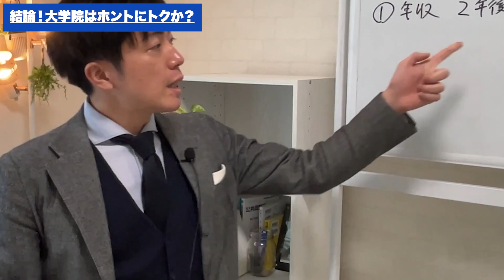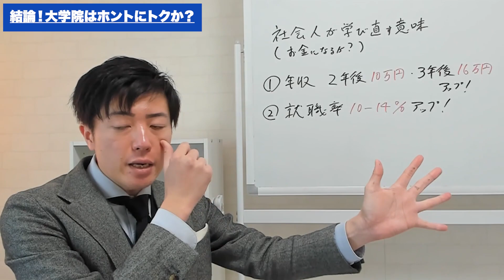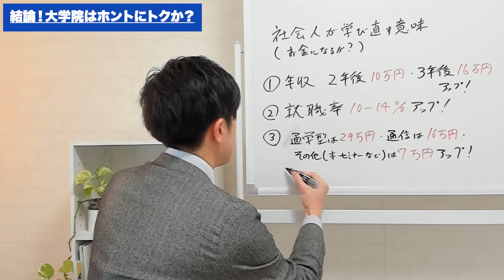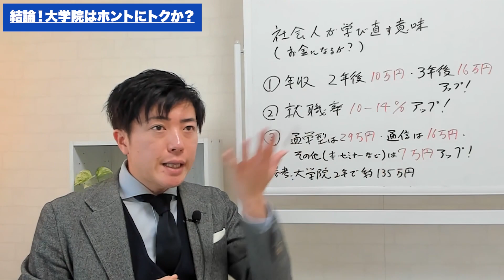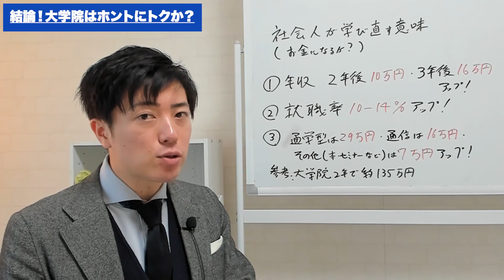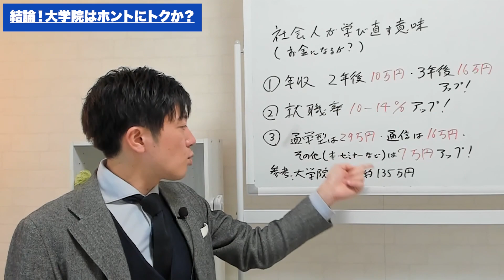検証。社会人が学ぶのはホントにトクなのか？統計データを元に分析、大学院投資は4年8ヶ月で元を取れる！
【毎日届く！フジモトのカクロン メルマガはこちら】

☆社会人のための大学院合格請負人・藤本研一のブログ「フジモトのカクロン」はこちら

☆本動画には以下のサイトを参考にいたしました。

☆以下のサイトの資料を使用させていただきました。

社会人のための大学院合格請負人の藤本研一（１対１大学院合格塾 代表）が、社会人に役立つ「結果直結」「超効率的」な勉強法のポイントをお伝えします！

◆社会人が大学院進学に進学する際のポイントをまとめました↓

◆文章力を手軽にアップ！
　月980円の通信添削【コツコツ文章上達セミナー】の
　詳細はこちら↓

◆フジモトが1対1で文章を指導！
　体験授業を札幌中心部＆Zoomで実施中です。

　（遠方の方でもZOOMで実施可能です）

◆ひとりで頑張るあなたを応援！